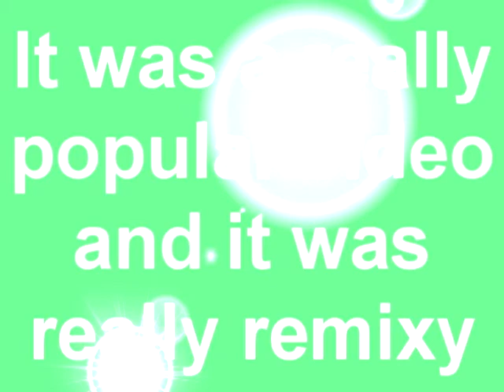Evolution of gummy bear song fast and rainbow